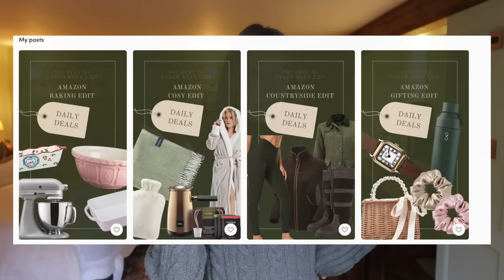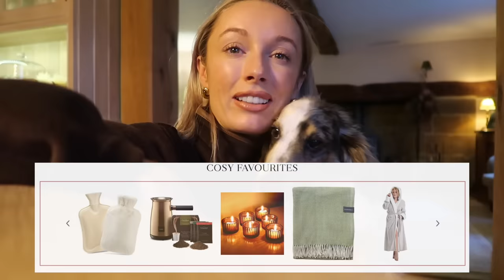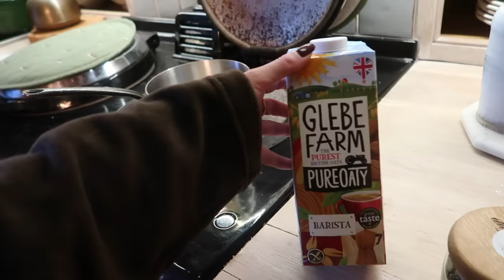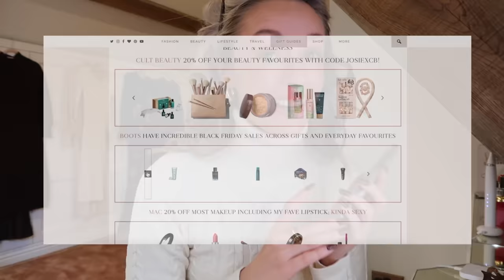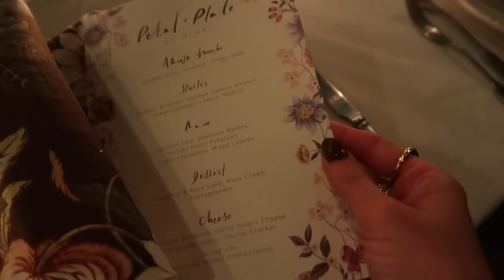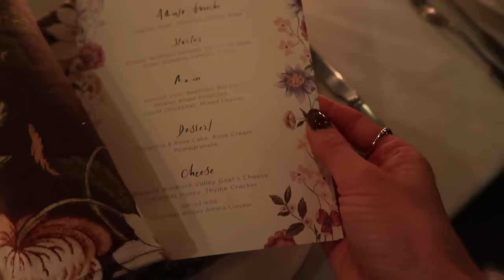CARING FOR MY POORLY HUSBAND + What's New In My Wardrobe // AD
A cosy few days in the Cotswolds creating some yummy recipes and caring for my poorly husband! It’s also the start of cyber week so I’m sharing my favourites from Monica Vinader as well as some of my other favourite brands!

Tangle Teezer comb [USE CODE JOSIEFEARLF]

Chapters:
00:00 - In The Garden
03:04 - Cooking An Italian Health Recipe
11:56 - Jewellery Favourites
25:45 - Cooking An Italian Health Recipe
28:52 - Amazon Haul & Sale Edit
41:14 - Turmeric Latte & Amazon Delivery
51:33 - GRWM & Beauty Sales
1:00:27 - New Sales
1:05:20 - Chippy Flower Farm Supper